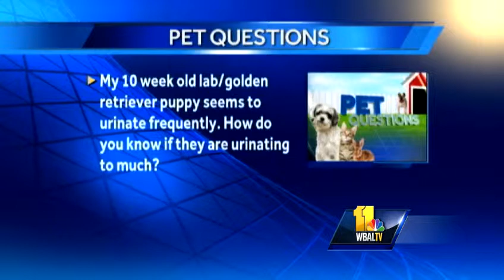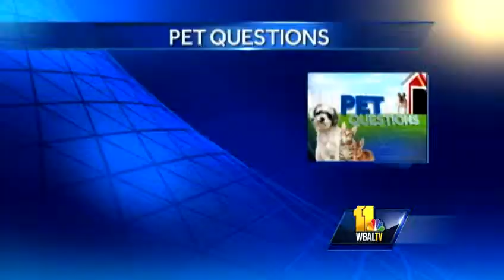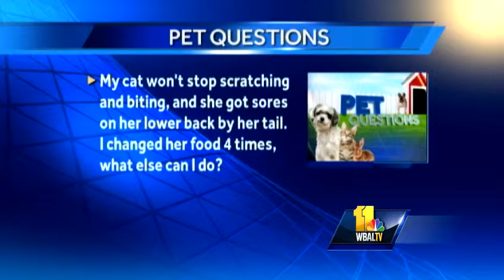Dr. Kim Hammond takes on your pet questions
Dr. Kim Hammond answers viewers' pet questions, including what to do about frequent urination in dogs and how to help a cat that scratches and bites her lower back.